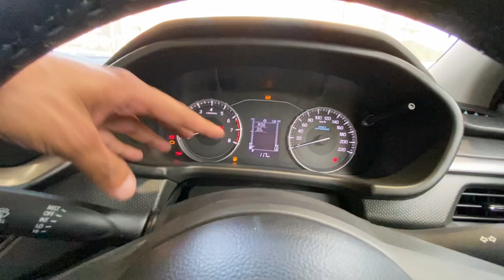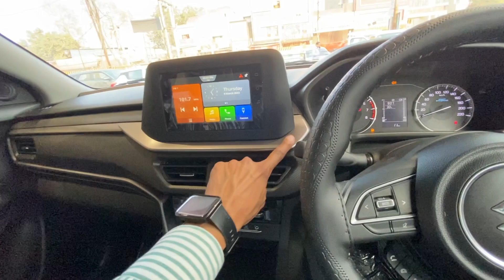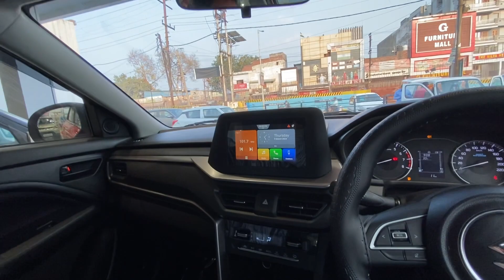Most VFM🔥 NEW Maruti Brezza vxi 2023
New Maruti Suzuki Brezza VXI CNG 2023

maruti suzuki brezza vxi || brezza vxi 2023 || brezza 2023 || brezza

Maruti Suzuki Arena
T. R. SAWHNEY MOTORS PVT. LTD.

Price: Prices for the Brezza range from Rs 8.19 lakh to Rs 14.04 lakh (ex-showroom).

Variants: Maruti offers it in four trims: LXi, VXi, ZXi and ZXi+. The optional CNG kit is offered on all variants except for the top-spec ZXi+. Also, the ZXi and ZXi+ trims are available in Black editions.

Maruti Brezza Vxi Prices: The price of the Maruti Brezza Vxi in Noida is Rs 9.64 lakhs

Maruti Brezza Vxi Colours: This variant is available in 6 colours: Magma Grey, Pearl Arctic White, Brave Khaki, Sizzling Red, Splendid Silver and Exuberant Blue.

Maruti Brezza Vxi Engine and Transmission: It is powered by a 1462 cc engine which is available with a Manual transmission. The 1462 cc engine puts out 101.65bhp@6000rpm of power and 136.8Nm@4400rpm of torque.